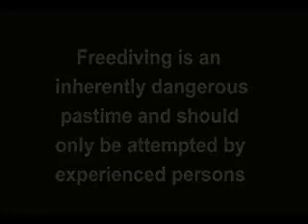scuba mishape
funny scuba mishape